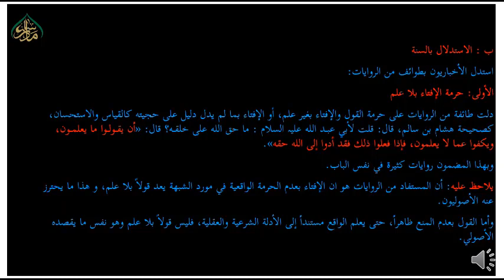الموجز حصہ دوم، سبق: 39 ادلۃ الاخباریین علی وجوب الاحتیاطAl Mojaz part 2 lesson:39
بہت سے طلباء دینی علوم میں رسوخ حاصل کرنا چاہتے ہیں لیکن ماہر اساتذہ کے فقدان کی وجہ سے نہیں کرپاتے۔ ان طلباء کے لیے مدرسہ پروجیکٹ علم اصول کی بنیادی کتاب الموجز اول آسان اردو زبان اور مختصر لیکچرز کی شکل میں پیش کر رہا ہے۔ اب آپ ان دروس سے مستفید ہوکر اپنی علمی تشنگی کو دور کرسکتے ہیں